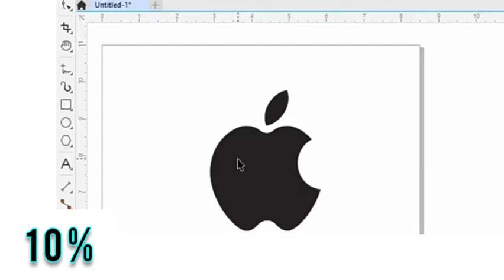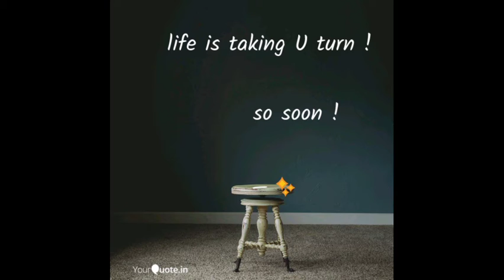ℹ️APPLE के तिसरे FOUNDER ने नही किया विश्वास और खो दिया 70 हजार करोड रुपये😲 | RONALD WAYNE